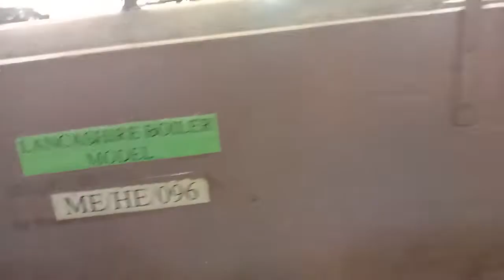Types of boiler boiler locomotive boiler, Babcock boiler, Wilcox boiler and Lancashire boiler